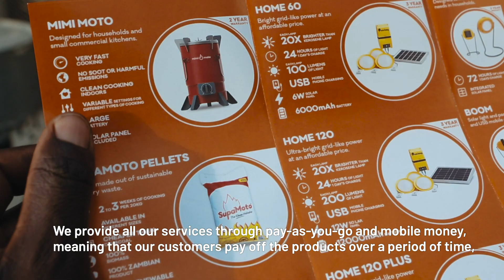SupaMoto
SupaMoto is a Swedish-Zambian company that is one of the pioneers in the clean cooking sector. The company’s waste biomass pellets and super-efficient cookstoves provide clean energy and save their customers time and money. Since 2013, Supamoto has reached 20,000 households. For every 2 households that switch from charcoal to pellets, the savings in carbon emissions is 8 tonnes per year, which is about the carbon footprint of one person in Europe per year.